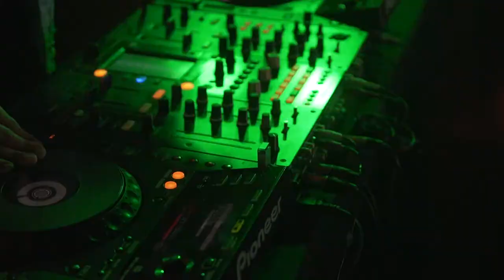ADP Coachella 2019 Anniversary Party (Highlight Video)